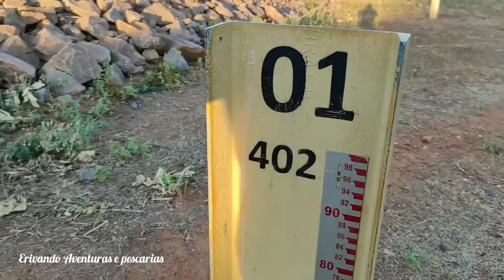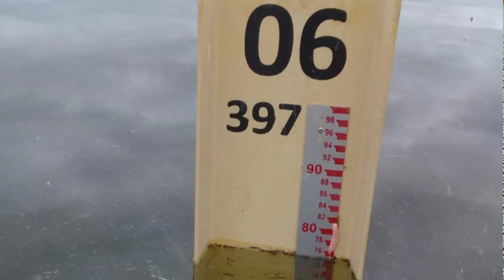Barragem de Boi1 e Boi2- atualização em 10/10/2021